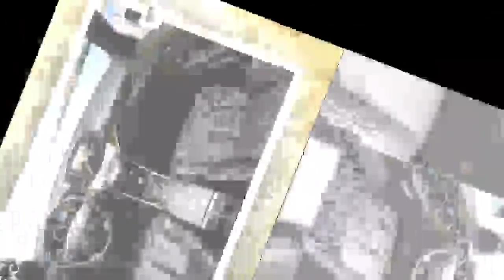쌍용차, ′체어맨 H 뉴 클래식′ 사전계약 돌입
신차뉴스, 자동차관리, 카라이프,BMW,X7,X8,HONDA,TOYOTA,KIAMO